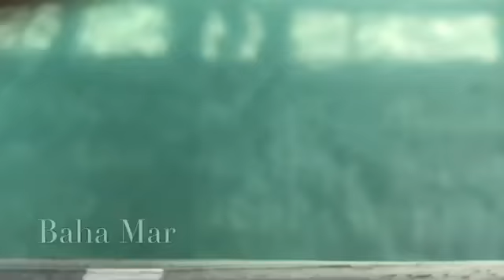Travel Vlog/Montage ( Day 7: Welcome To the Bahamas! )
Welcome to the Bahamas Guys! 👌🏻 I love ya'll and i hope you guys keep on watching!!

🎉 Goal 🎉 :100 Subbies

Musically: @its.priscillaaaaa

~ Facts ~
Filmed: Iphone 7s +
Editor: Imovie
Song: Feel Good ~ Syn Cole